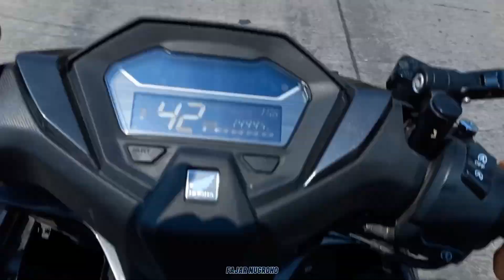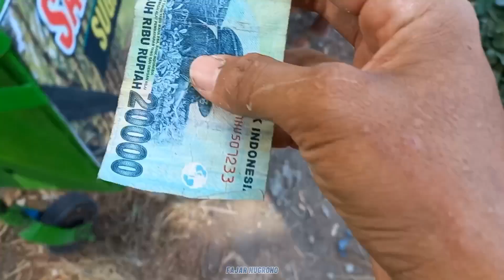RAKIT DAN TERBANGKAN DILOKASI KOPDAR PAPIRAN 420CC di Kopdar Tugurejo Jombang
wes pokok ngunu